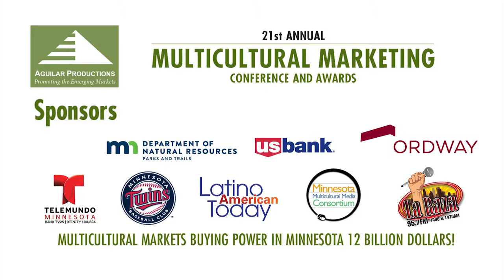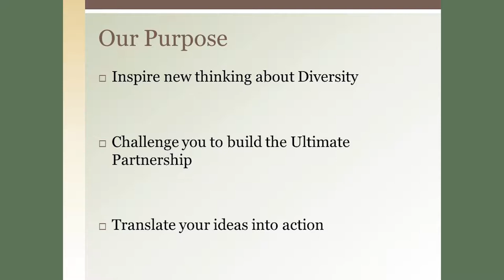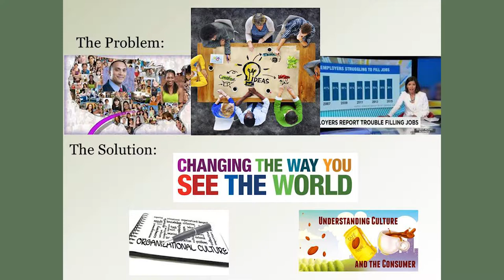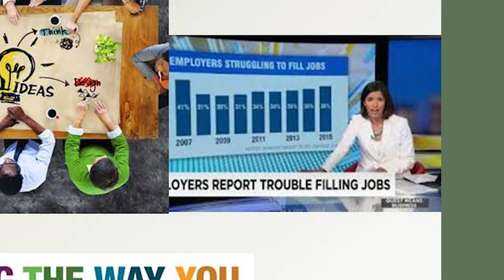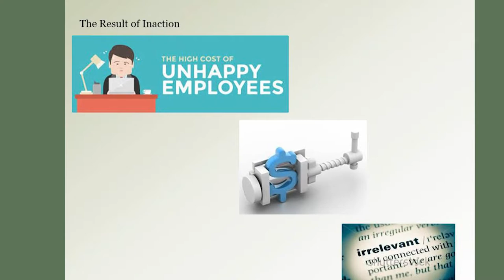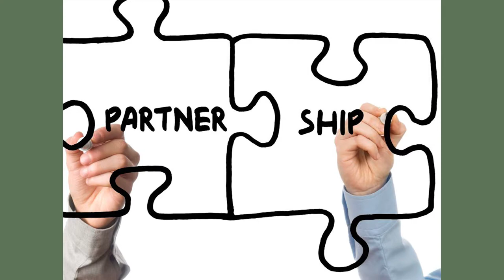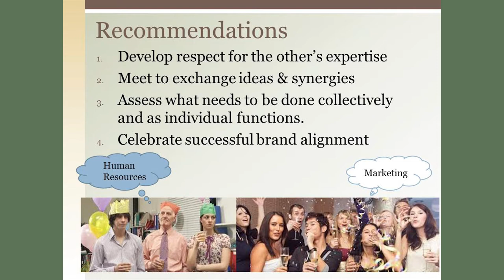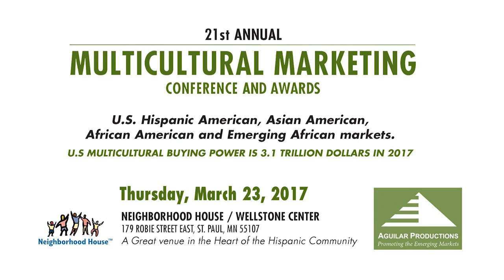21st Annual Multicultural Marketing Conference - Cecilia Stanton Adams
Aguilar Productions presents the 21st Annual Multicultural Marketing Conference, with a Focus on Asian American, African American, Emerging African and Hispanic American Markets.
March 23, 2017 Wellstone Center, St. Paul, MN.

Cecilia Stanton Adams - "The Ultimate Partnership"
At Stanton Adams Consulting LLC, we combine our insights on how to transform your company with the capabilities and experience to do so. We’re proud to help shape how leading companies structure and manage Diversity.  In this presentation, Stanton Adams talks about her unique insights that led to a groundbreaking inter-departmental partnership between Human Resources and Marketing, putting her company on a solid framework to build diversity both within the company, and in its client reach.